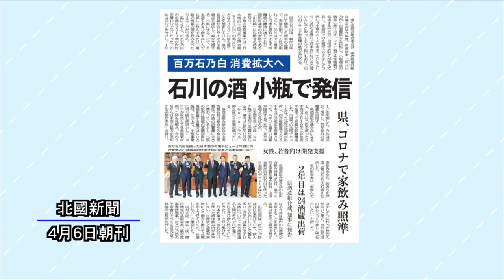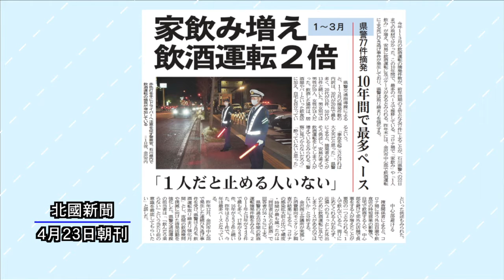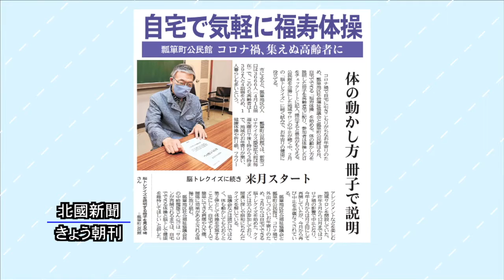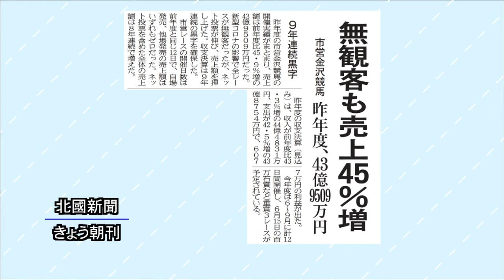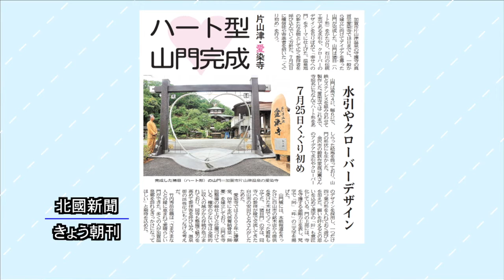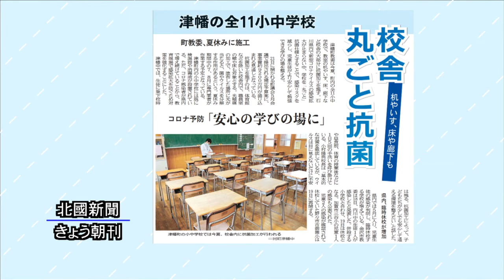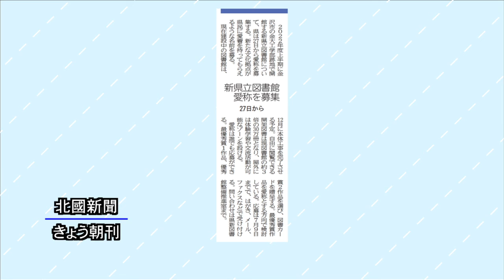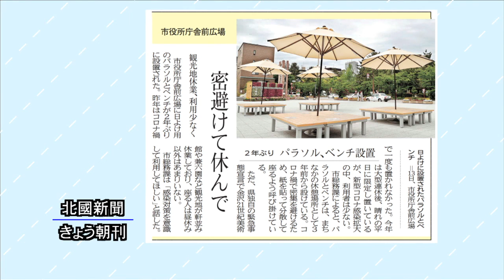北國新聞ニュース（夜）2021年5月19日放送